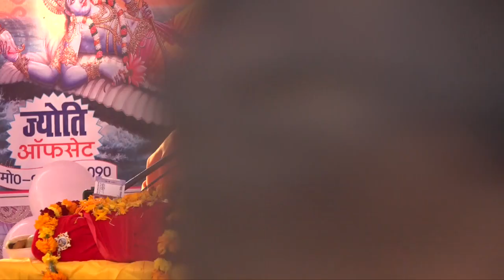प्रवचनकरता परमपुज्य श्रीदेवेन्द्रजीमहराज#श्रीमहराजबाबाकेमठतिवारीकेमिलकीबैरिया#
प्रवचनकर्ता।।परमपुज्यश्रीदेवेन्द्रजीमहराज।।

।।श्रीमहराजबाबाकेमठतिवारीकेमिलकीबैरिया।।